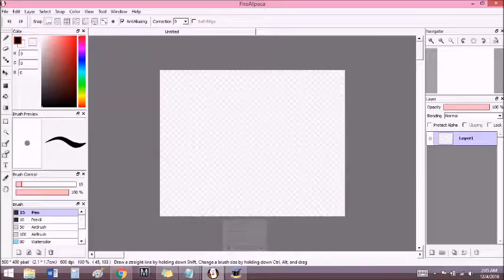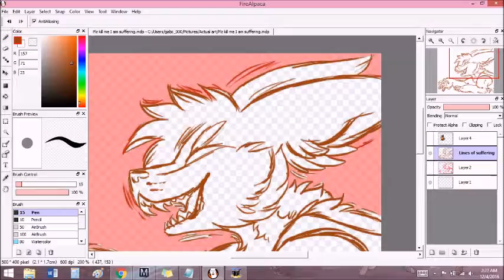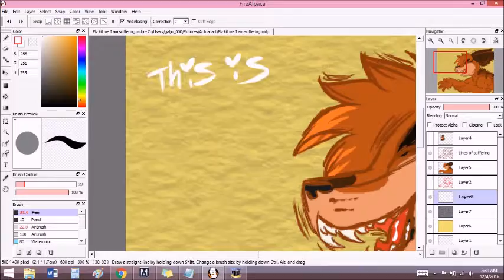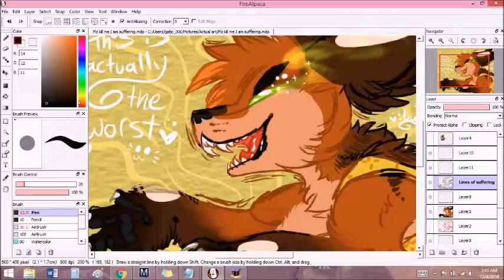And then I Suffered - Speedpaint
So, I don't do Fire Alpaca. I literally only did this because I wanted to antagonize myself. My cursor was about half an inch off the entire time. Fun stuff